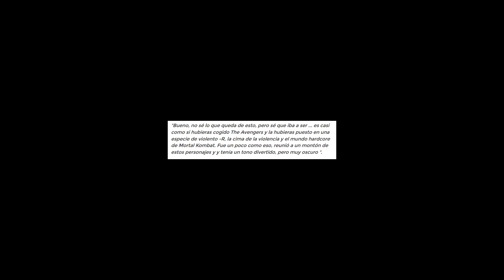Mortal Kombat - (Nuevos Datos De La Pelicula Y El Futuro De La Saga)